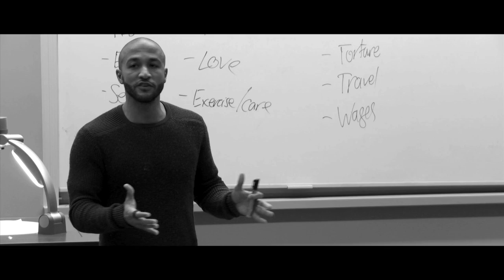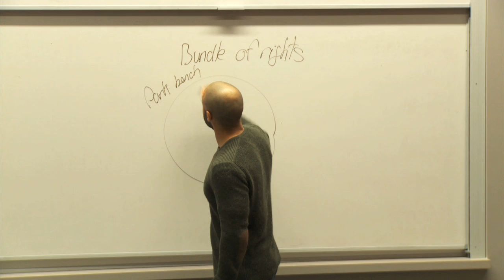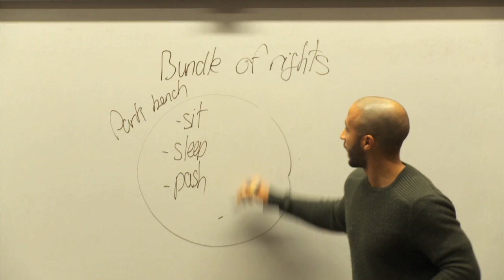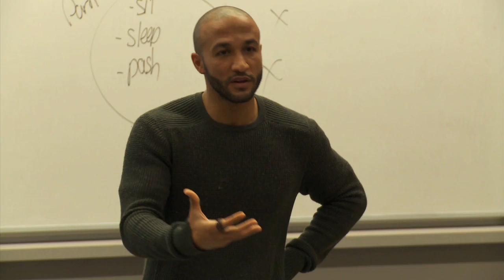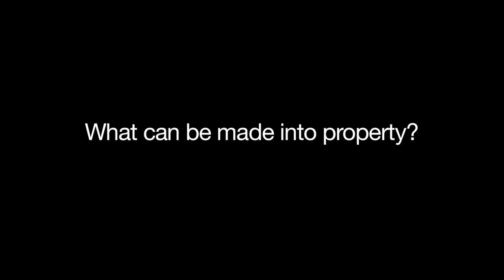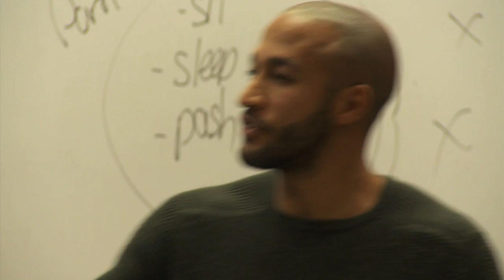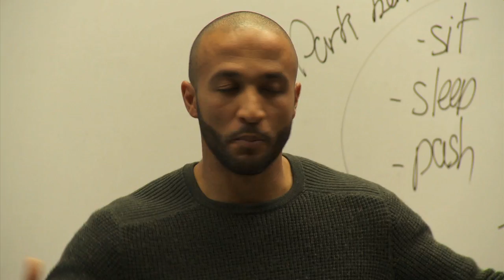LAW121 - Concept of Property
Protection of private property rights is a fundamental pillar of the common law. The structure of social and economic life, who exercises power and the quality of people's lives depend to a large degree on who controls property, and the legal rights those people possess. This lecture examines the influence of the thinking of John Locke on the concept of private property and how that thinking informed European ideas of land rights.